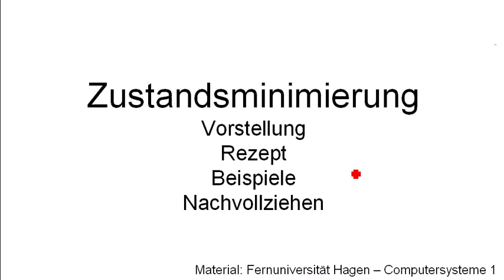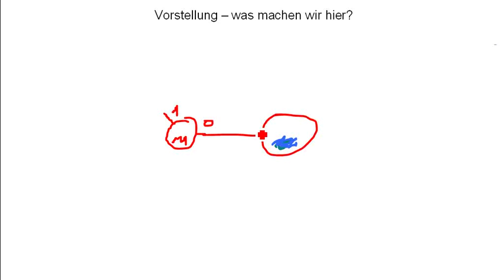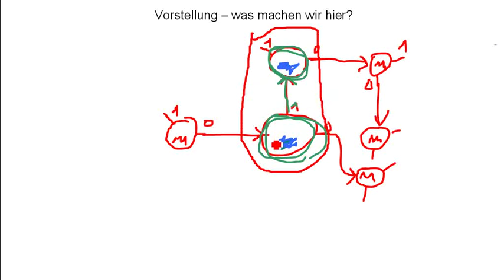CS Zustandsminimierung 1/6 - Wie stellt man sich das vor?